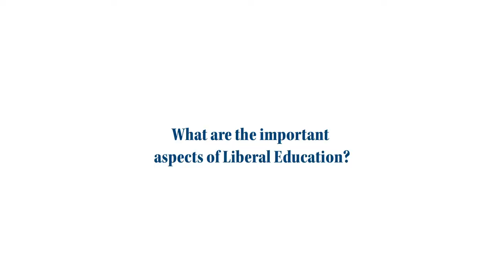Andrew Humphries, Associate Programmer, Centre for Civil Society, on Liberal Education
Andrew Humphries, Associate Programmer, Centre for Civil Society, clears the misconceptions associated with broad-based education, telling us how broad-based education means deep engagement with the disciplines and exploring the connections between them.